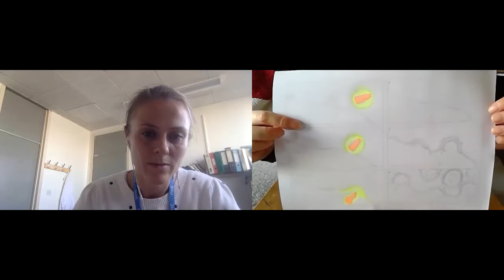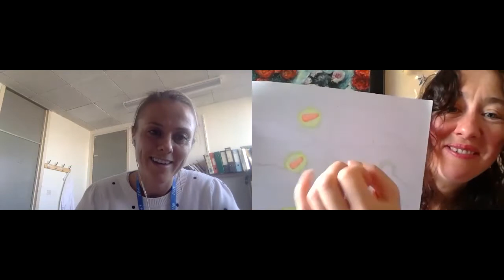Conversations with pathologists: virus flick-book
This video accompanies the 'Viruses and Vaccines' art-science resources developed by @Dr LizzieBurns. Lizzie shares the 'Virus flick-book' resource while chatting with virologist, Dr Chloe Myers, about what happens when a virus infects a cell.

Teachers - please note: The first 1-2 minutes of this video can be used as an introduction to running the virus flick-book activity and then the remainder of the video can be played in the background as your students get on with the activity.